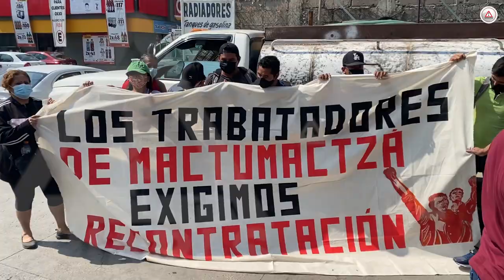Deja Educación sin empleo a 33 docentes y administrativos de la Mactu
Estudiantes de la Escuela Normal Rural Mactumactzá se manifestaron en oficinas de la Secretaría de Educación para exigir a su titular Rosa Aidé Domínguez, que recontrate a 33 docentes y administrativos, a quienes ya no quieren permitir que sigan laborando.